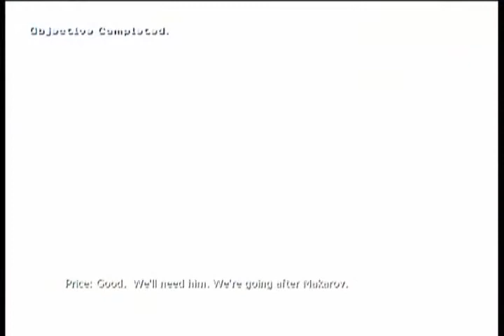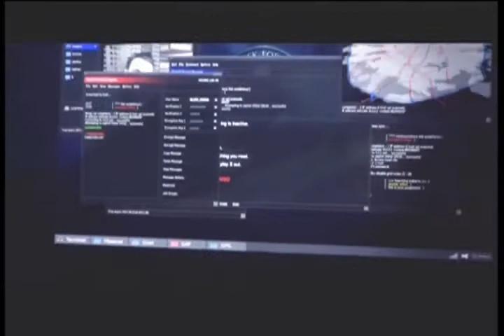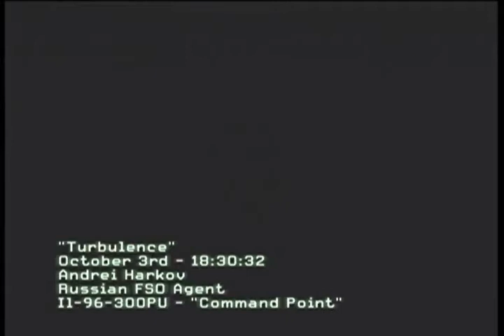Call of Duty Moderen Warfare 3 Campaign Episode 3 Failure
I suck at the assault drone